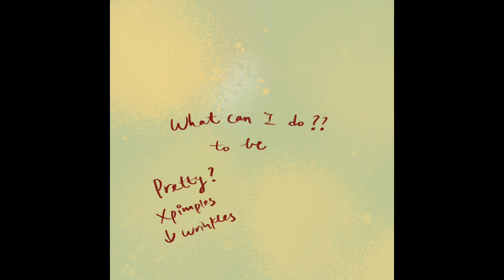Tips to GLOWING skin, bikini body In one month👙💪去水腫/去痘/尖臉/美白的秘訣(一個月有效)(純天然,不打針)(佛系護膚養生)🔜 🌟😍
Drip by drip, tip by tip, DAILY CHANGE FORMS HABITS!!

Living in big cities, we're all having hectic and busy life that it is hard to change our habit completely,  even though it might be good for health.

To stay
I just did two things-- drink ☝️ cup more water 💧 and sleep ☝️ hour earlier ⏰

A month has passed. I feel more energetic and refreshed. I have more glowing skin than before.

To see is to believe! Give yourself a chance to have better skin and health.👙💪

Comment to tell me your change!

Copyright of video: @Blissblisski (me)
Artwork credit to @Blissblisski (me)
Music (the marriage story of Miss Bird and Mr. Shark) composed by @Blissblisski (me)
🙅🏻‍♀️Please don’t use my work without my permission. Thank you for respect!

You can also find my art pieces in my websites and other social media.

想#變靚？去水腫？去痘？美白？🧘🏻💕💦😍

健康生活人人都知
奈何現代人太多事分心
要早睡早起，又要注意飲食、心境開朗、保持運動。。。。。。
真是談何容易呢？

因此，我選擇
由😆😆兩個目標做起：

不要少看「每天」的威力
這些少轉變足夠令你變靚啲、變fit 啲~~

早睡的具小孩還會#長高 呢！

Blisski 試後感🔜 🌟😍😍😍✨：
一個月已過，皮膚變好變穩定，沒有再爆大痘痘(可能也減少甜品的攝取)，也比之前更白(去黃)。而且精神飽滿，水腫情況也改善(尖尖臉重現)。

原創音樂及圖文: @blissblisski

🙅🏻‍♀️未經同意，請勿使用／二創本人作品，謝謝大家😘！